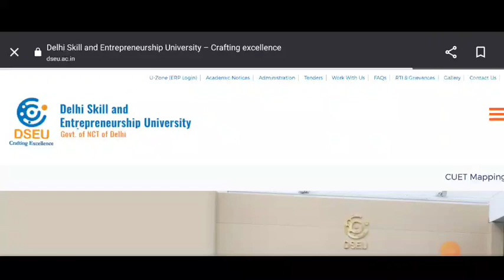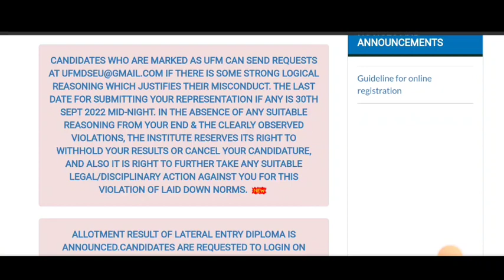dseu counselling 2022 | dseu latest updates 2022| dseu Preference filling | dseu ug merit list 2022